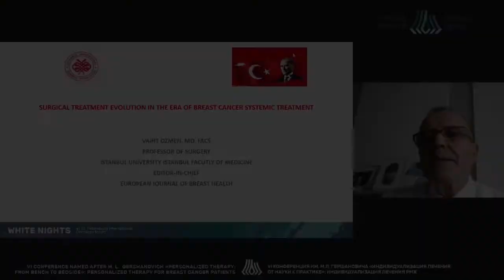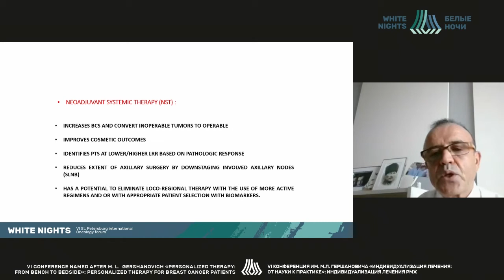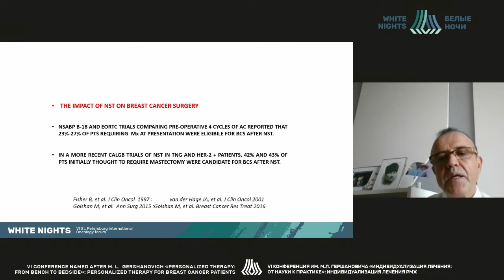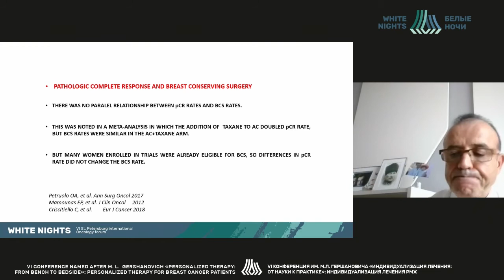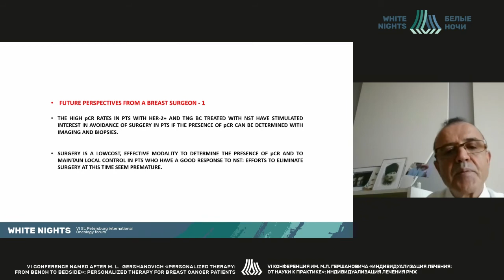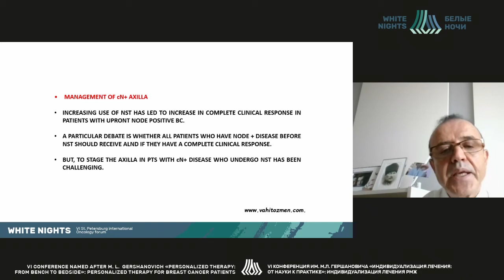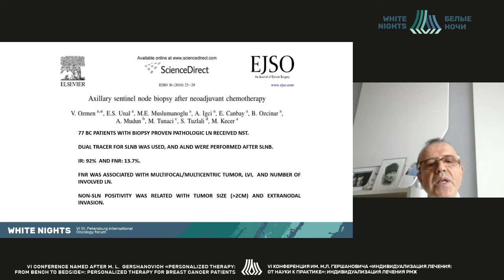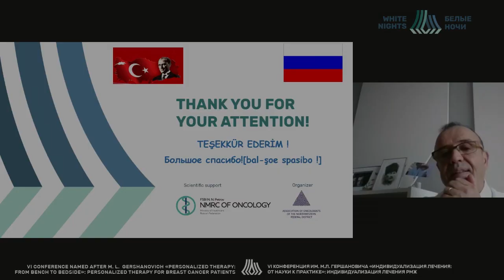Эволюция хирургического лечения в эру системного лечения РМЖ (Vahit Ozmen)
Vahit Ozmen - Department of Surgery Istanbul University of Istanbul Medical Faculty Capa,  Истанбул, Турция